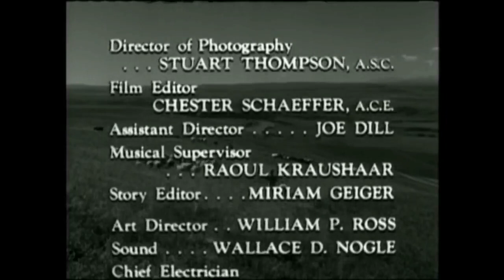Lassie - Episode #104 - "The Runaway" - Season 4, Ep. 1 - originally aired September 8, 1957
Lassie finds a little runaway boy in the Miller's barn, and upon learning that he is an orphan that  has run away from his aging guardians, the Millers decide to foster him into their family.  NOTE: This is the first Timmy episode where his character is introduced into the series, and sets the stage for the eventual move from the Miller household to the Martin household. Both Clayton ("Ellen") and Rettig ("Jeff") were ready to leave the show by the end of Season 3, and after an audition of over 200 boys to play the part of  the new character Timmy,  6 year old Jon Provost was selected. The death of George Cleveland ("Gramps") mid-season hastened the transition in introducing the Martin family, including Timmy, as the new owners of Lassie.
Lassie and the Lassie Trademark are owned by Dreamworks Animation. This recording was made on March 15th 2019 from an over-the-air re-broadcast by COZI-TV, a subsidiary of NBC Television networks. It was edited by me to remove commercials and add  titles and disclaimers before uploading to this channel on YouTube.